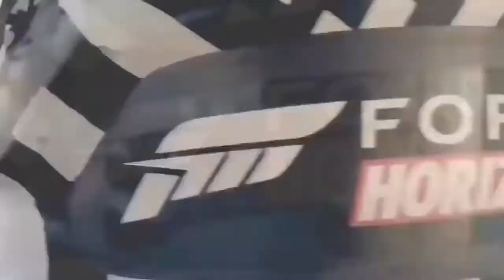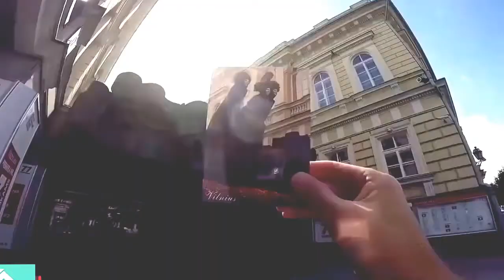Amazing Driving Skills and Stunt Acts - Best of 2020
Talents showing